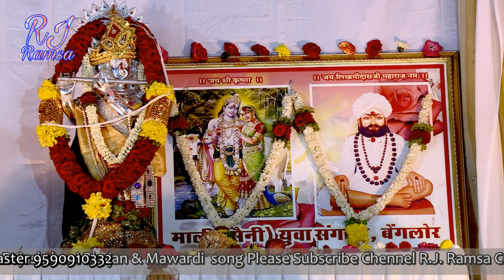बेंगलुरु के एक नये भजन गायक कलाकार महेन्द्र जी || एकणं बार आइजो सतगुरु बारम्बार आइजो|| Mali Samaj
◆गायक कलाकार - महेन्द्र जी.
◆ढोलक मास्टर - प्रकाश सबलपुरा.
◆ओरगन मास्टर - रामु सिसोदिया.
◆सहयोग में - अनिल माली जैतारण, गौतम जी रायपुर,गणपत जी रायपुर, प्रकाश जी SK, मदन जी देवनहल्ली, RJ Sunsa, सुनील जी पिपलिया, रमेश जी पिपलिया, कालु जी देवनहल्ली, ओमजी रायपुर & समस्त माली समाज बैंगलोर.
◆कैमरा - राजेश घोवडा&पार्टी.
◆एडीटिंग - R.J.Ramsa.
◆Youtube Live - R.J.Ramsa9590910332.